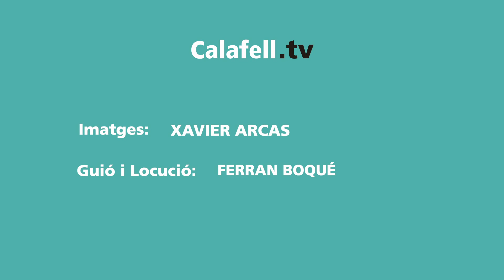XXI edició del Festival High Rockabilly de Calafell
Calafell ha tornat a ser la capital mundial del rockabilly.
Durant cinc dies, els carrers del municipi s'han tornat a ambientar i contagiar de l'essència dels anys cinquanta americans amb la celebració de la vint-i-unena edició del Festival High Rock-a-Billy.